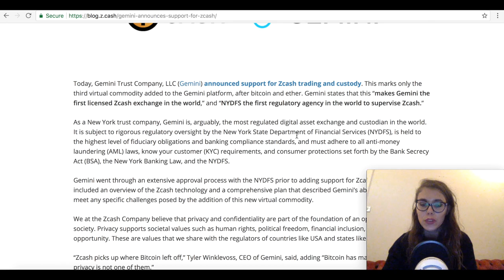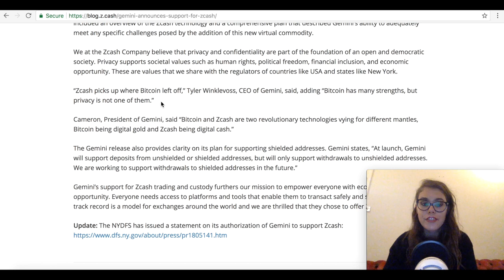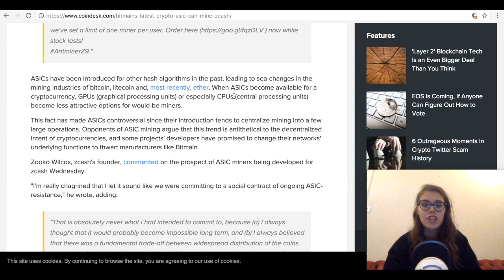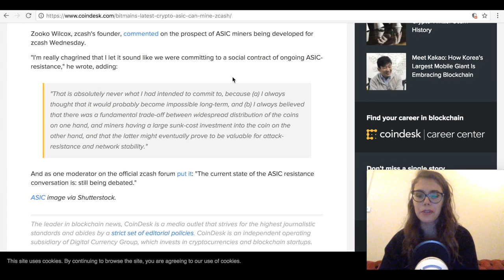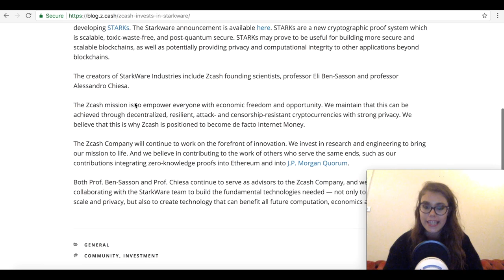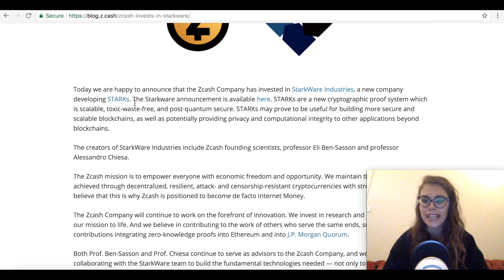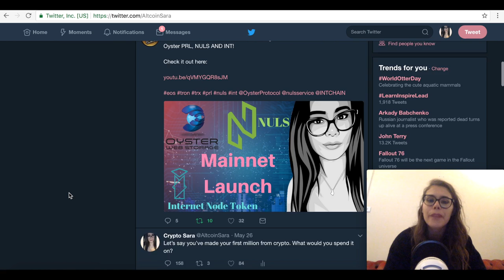ZCash Journey in May 2018! Altcoin Achievements and Crypto News!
In this video we are going to analyse a crypto that has been in the news quite a fair amount this month and its all for the good reasons. Starting with Winklevoss brothers adding ZEN onto their Gemini exchange,  ASIC mining, Starkware partnership  and Vitalik Buterin giving out some positive support for this crypto!

Do you guys HODL any ZEN? Do you see it as a next TOP 10 Altcoin?